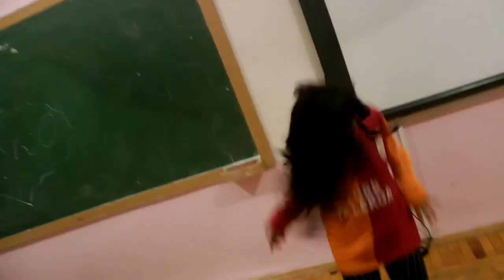Bu Galatasaralı kızlar inanılmaz ve zor olanı başardılar.( Roshan Azizov və öğrencileri)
My name is Roshan Azizov. I am a secondary school teacher.  I make videos with school-aged children about different things.This is one of those videos.  As you can see in the video,  we aim to raise public awareness about the importance of  educating school-aged children in human rights, democracy and tolerance.  We  take  advantage as much as possible of the opportunity offered by modern telecommunication technologies  to create a number of educational videos on human rights, genuine democracy and tolerance towards cultural and religious diversity and to disseminate these videos to the people living in different parts of the world through various social media platforms. We try as much as possible to utilize the benefits of modern technology to produce a variety of educational videos for the purpose of encouraging young generations to never give up on democracy. Under no circumstances should we let anyone violate our democratic rights. Our videos convey the message that human rights are for everyone regardless of their level of earnings, their rank or position, their ethnic origin or religious background. The spirit of democracy must never be downcast, but must be buoyed up and made unconquerable. This video also gives a clear message that we will in no case raise the white flag before the haters of democracy or capitulate to their demands. With the help of videos posted on YouTube we endeavor to actively educate young people about the significance of protecting and promoting democracy and human rights. And on top of that , I usually make very realistic-looking fight scenes for my YouTube videos where highly trained martial arts students  show their fighting skills with the aim of making these videos  more interesting, entertaining and attractive.